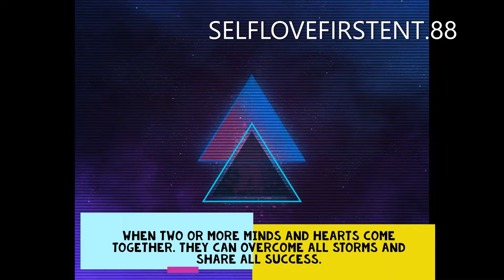what's going on with love and hip-hoppers day ones.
PRESS PLAY. CREATE DON'T HATE. ENJOY MY REVIEWS ABOUT REALITY SHOW HIP-HOPPERS IN LOVE THROWBACKS.